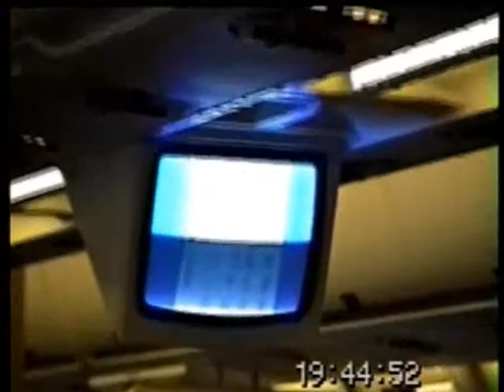RUSSIA MOSCOW GALERA DA UFPR INDO PARA ROMA ITALIA